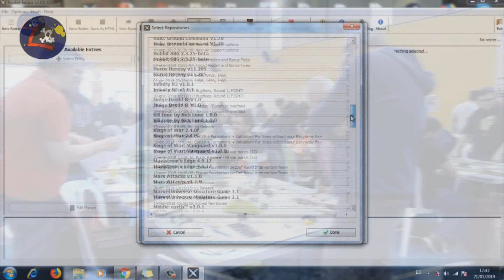Simbad el Marine - ¿Quiénes somos? 2º Temporada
Estrenamos la 2º Temporada de Simbad el Marine con un nuevo vídeo de presentación en el que queremos que nos conozcáis un poquito más 😊

Simbad el Marine es un canal de miniaturas y wargames, especializado en la creación de Escenografía.